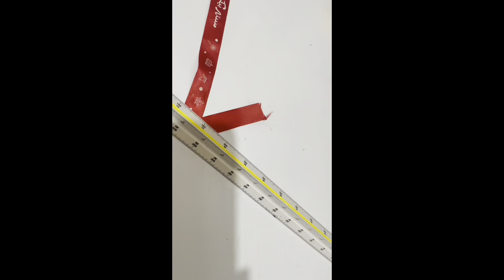How to make paper bag at home I paper shopping bag craft ideas Handmade...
HOW  TO  MAKE  GIFT  BAG  AT  HOME  USING GIFT WRAPPER,  PAPER  SHOPPING  BAG PAPER ART  AND  CRAFT  IDEAS DIY TUTORIAL   ,  GIFT  BAG  MAKING  IDEAS IN URDU